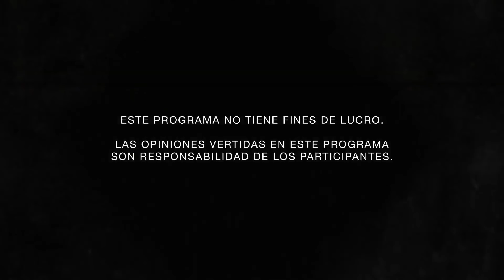Adopción por parejas del mismo sexo: Ya lo dijo la Corte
YaLoDijolaCorte es un programa de Justicia TV en donde bajo la conducción de Miguel Carbonell y con la participación de Secretarios de Estudio y Cuenta de la Suprema Corte de Justicia de la Nación se analizan y discuten las sentencias más relevantes del máximo Tribunal.
En este episodio se estudia la Acción de inconstitucionalidad 8/2014 en relación al derecho de las parejas del mismo sexo a adoptar.